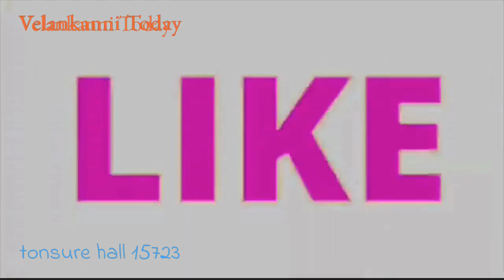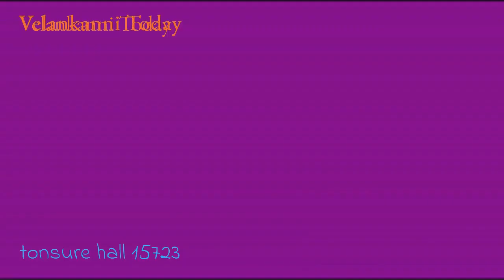வேளாங்கண்ணி சர்ச் / மொட்டை போடும் இடம் tonsure hall 15/7/23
Velankanni Church one of the religious sites, is situated on the Bay of Bengal coast. The holy shrine# was constructed in the memory of the Lady of Health# also known as the Madonna of
Velankanni. She was renowned among the people for possessing miraculous powers. Dedicated to Virgin Mary and the Heavenly Mother, this church is popular as a Sacred Arogya Matha Church. According to the manuscripts, Mother Mary once visited this shrine with Jesus in the 16th or early 17th century. It is also said that Mary appeared in the dreams of Father Arulappa and expressed her desire of having a church in her name. For constructing the same, Arulappa along with J.P Dsouza, an engineer, finally established an Annai Velankanni Church at the site. Housing a 97 feet Belfry, the church was started in 1971 and was opened in 1972. Offerings are made to God in the form of different shapes of candles, such as in case of jaundice, a liver shaped candle is offered. The preservation centre at the church exhibits small golden or silver replicas of the organs that have been presented to God after the disease has been cured. Representing a Gothic style of architecture#, the building of the church is painted white, while the roof is covered with red tiles. The church organizes Holy masses in eight languages namely, English, Tamil, Kannada, Malayalam, Telugu, Hindi, Konkani and Marathi. The local people state that the Goddess performed three miracles at different sites, which provided a platform for construction of the Basilica .Knowing the importance of this town the Pope in the Vatican city has declared Velankanni as a Holy city. The premises of the church witnessed the appearance of Mary with the baby Christ, the rescue of the Portuguese sailors from the dangerous sea and curing a lame buttermilk vendor. After the safe landing of the Portuguese sailors, they constructed a chapel whose annual feast is organized in the month of September as Nativity of the Blessed Virgin Mary. Known as the 'Lourdes of the East', the Velankanni Church is one of the most revered pilgrimages for Catholics in India.
ஆரோக்கிய அன்னை வேளாங்கண்ணி மாதா # Vailankanni Shrine Basilica # velankanni church latest Velankanni Church Latest View with high-quality video ie ultra high definition. HD,UHD, Velankanni 4k video Velankanni xmas2022 Velankanni Christmas 2022 Velankanni beach Velankanni is situated in Nagapattinam District, Tamilnadu, This lies on the east coast of the Bay of Bengal. It has one of the very famous and old catholic churches in India called the Velankanni Shrine Basilica. Mother Mary saved the Portuguese sailor from the storm during the year of 16th century. There were three other Miracles that happened around the same time. It was a small chapel during the time it was built. It was announced as a Basilica in the year of 1962. It was written as Vailankanni earlier. It has well-connected route via road and train from most of the cities.# Velankanni Basilica Velankanni Shrine Basilica # Velankanni - sand Knee walking Velankanni Matha Velankanni Mada Velankanni Mata# Morning star# Velankanni big Jesus statue# one of the biggest Jesus christ Statue in the world one of the biggest Jesus christ Statue in India one of the biggest Jesus christ Statue in Tamilnadu# Our Lady of Good Health church ,Vailankanni Our Lady of Good Health church,Velankanni # ஆரோக்கிய அன்னை Arockiya Annai Velankanni koil Velankanni Christmas 2022 Velankanni Christmas mass 2023 # Velankanni beach latest Velankanni church latest Velankanni Matha Velankann # seafood Velankanni street food Velankanni perfect view Velankanni church view Mumbai east indian pilgrims.Uththariya matha Karmelmatha 10 days festivel in Shrine basilica will be happened in the month of July every year.